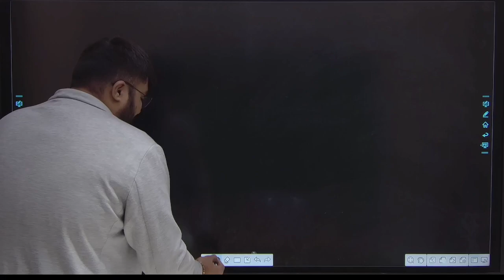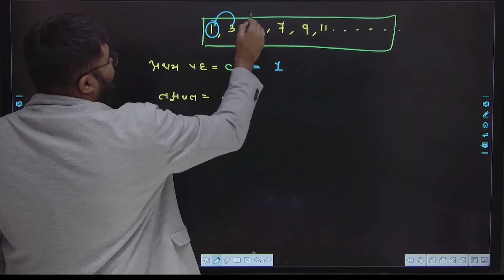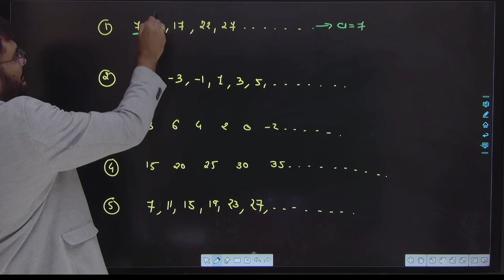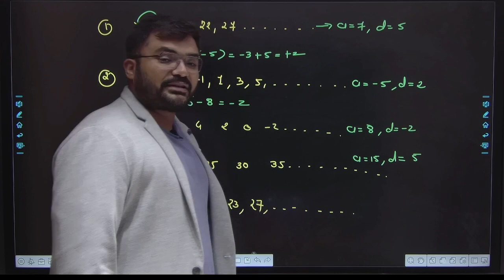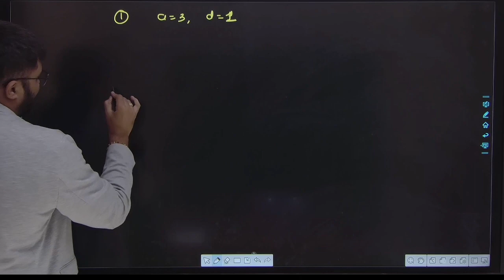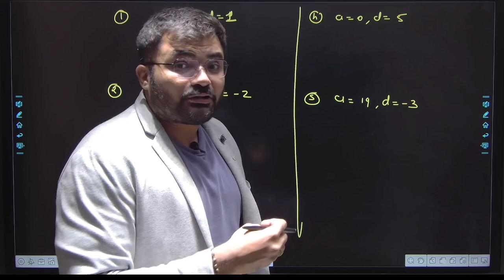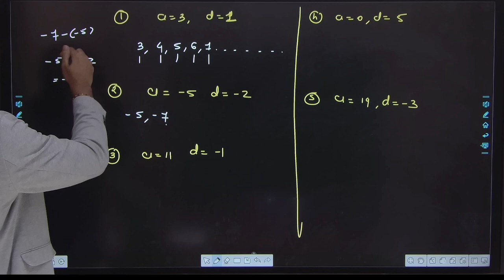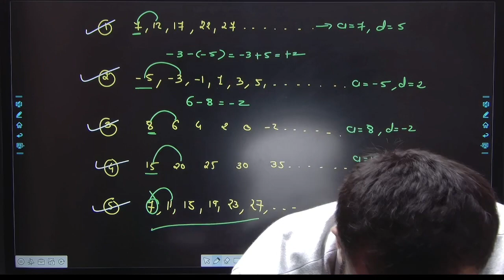ધોરણ - ૧૦ - સમાંતર શ્રેણી - standard - 10 maths - guj med - part -2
Standard-10 ( English Medium)

Standard 10 ( Gujarati Medium)